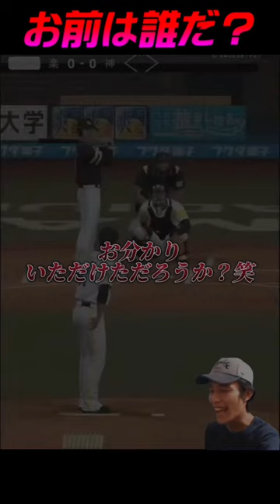【プロスピA】超レアな"アノ選手？"をベンチに置くことにしましたWWW